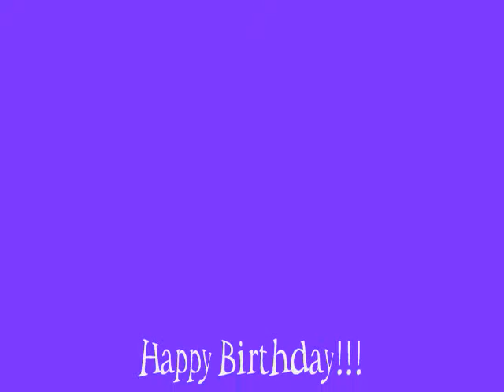Sarahs Birthday Extravaganza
Early morning, Sarahs Birthday, 7am.